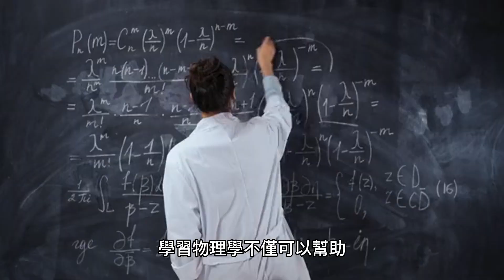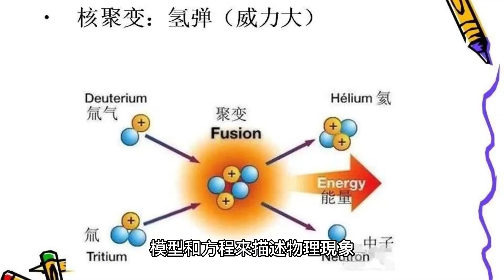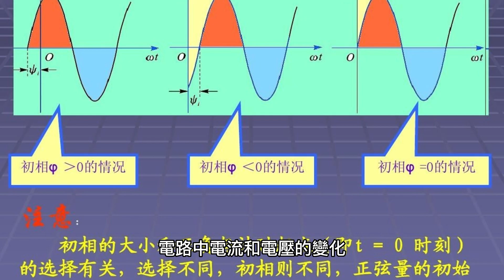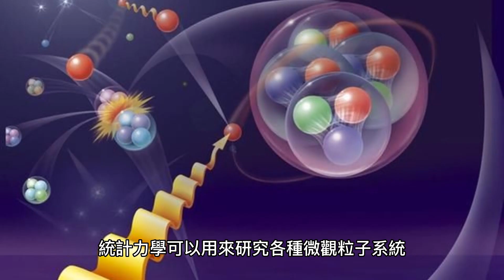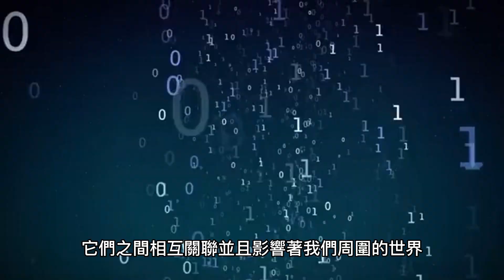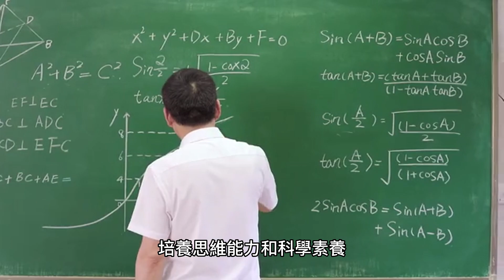物理學是甚麼?古典力學、電動力學、統計力學、量子力學各自在講甚麼? || 頻道介紹影片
0:00 物理學簡介
0:10 學物理的可以幹嘛
0:47 學物理的好處
1:31 物理學的四大力學
1:41 古典力學
2:21 電動力學
2:51 統計力學
3:30 量子力學
4:19 總結